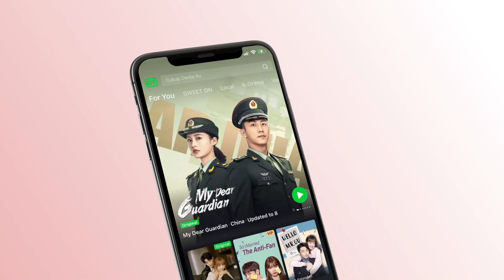"Tienes que estudiar cómo engatusarme"|Para Siempre Capítulo 10-2|Forever and ever|iQiyi Spanish